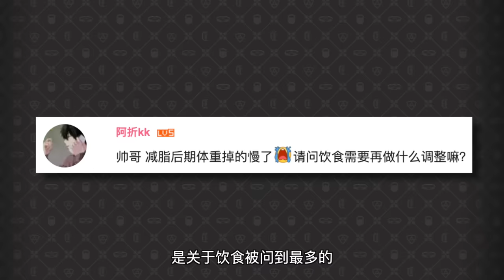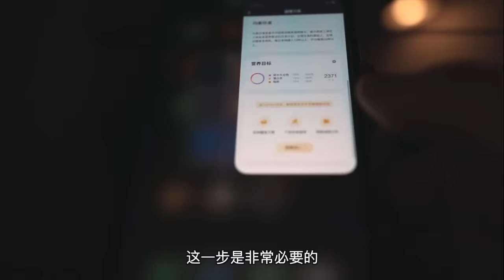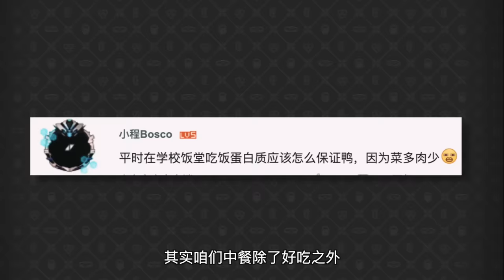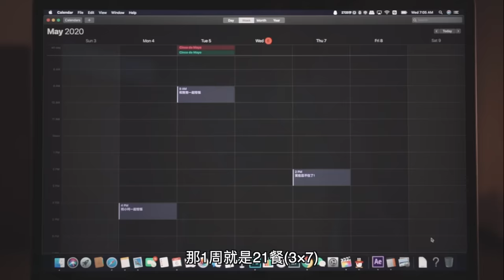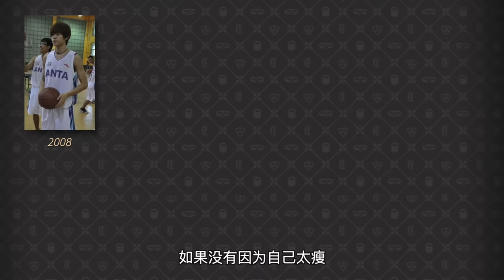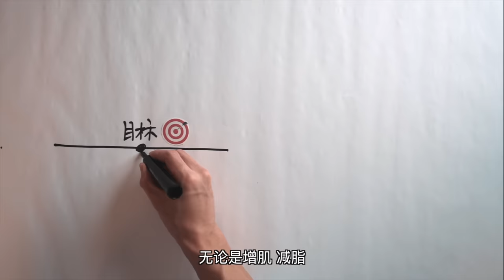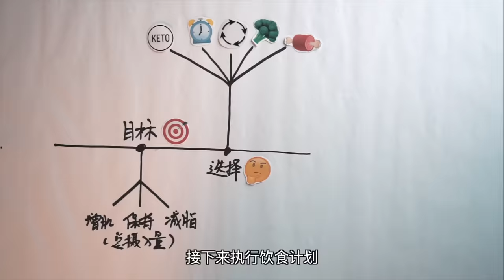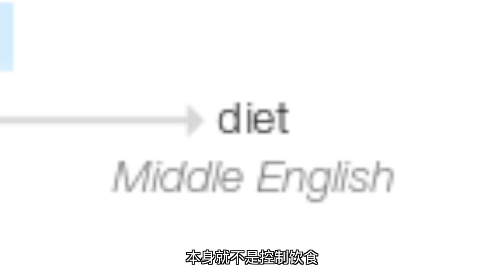【7年血泪史】哪种饮食最有效? 4步教你吃出好身材!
微博：帅soserious
抖音: 帅soserious
不管你有多么喜欢健身，运动
一旦对自己的身材有了要求
有一个永远绕不过去的话题.就是控制饮食.
可是该如何找到适合自己的饮食呢?
今天这期视频给你答案~